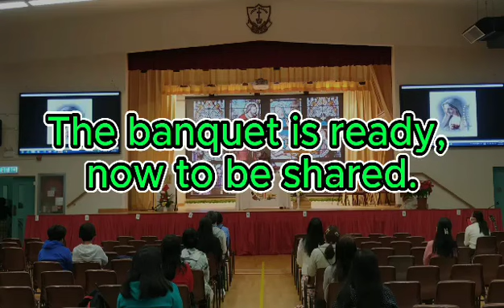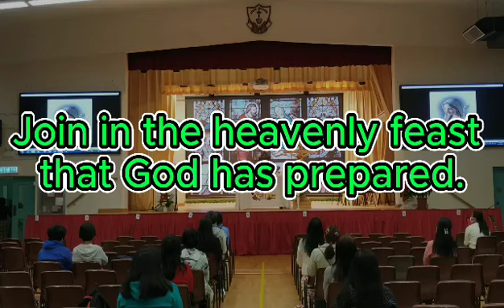Gather The People @ delrosario Cecile with the Ihmpsec